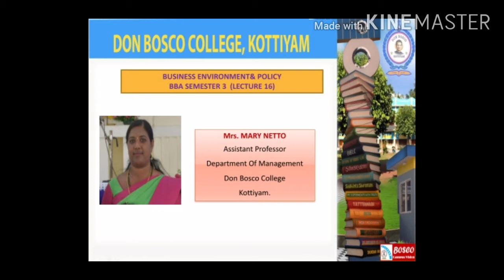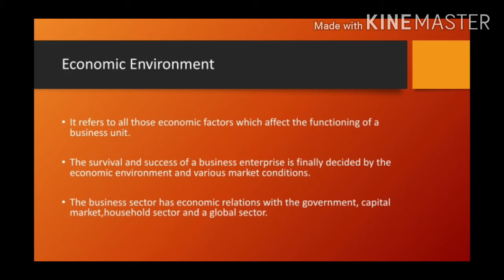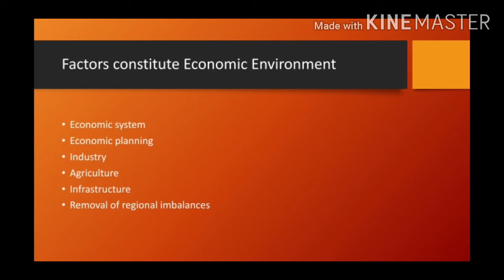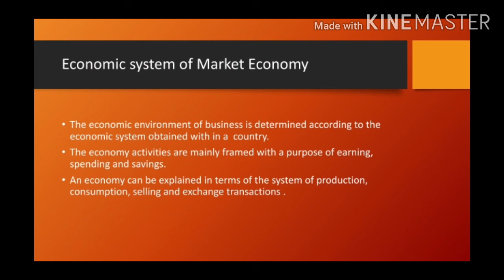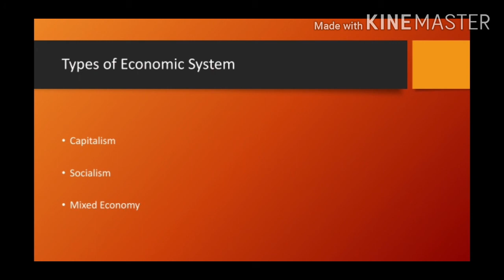Business Environment & Policy - Lecture 16- Economic Environment and factors (BBA S3)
This lecture deals with the economic environment and it refers to all those economic factors which affects the functioning of a business unit.  The factors constitutes are economic system, economic planning, industry, agriculture, infrastucture etc.